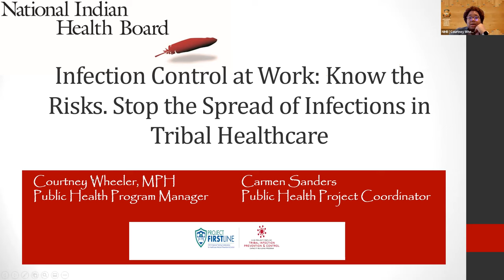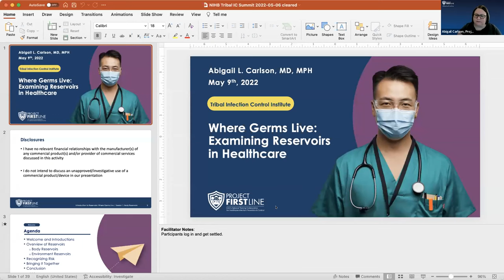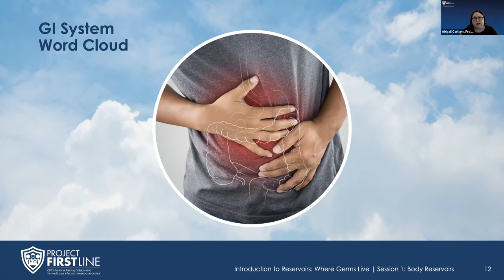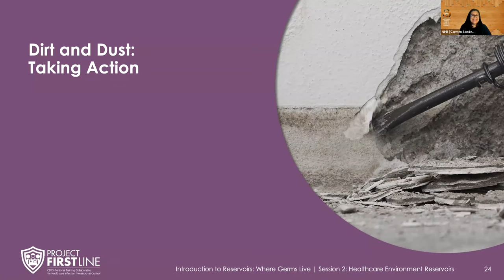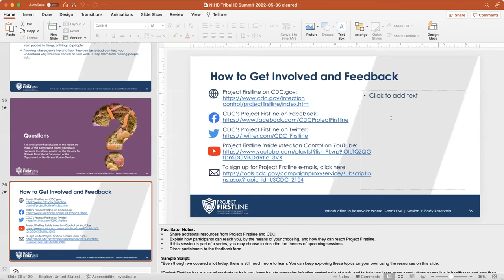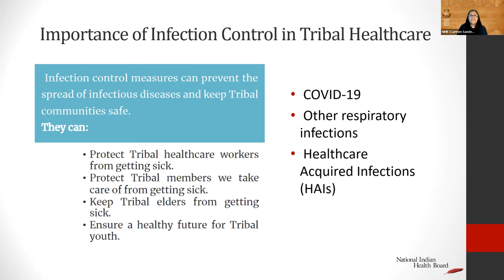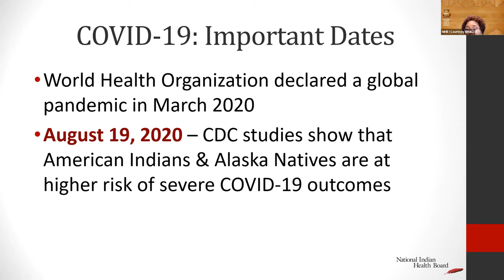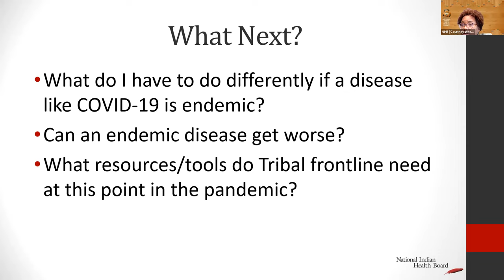Project Firstline Institute - Infection Control at Work: Know the Risks 5.9.22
National Indian Health Board (NIHB) Project Firstline: Building Capacity for Tribal Infection Control (TIC) collaborative aims to provide infection control (IC) training for TIC professionals and healthcare workers to expand their knowledge of IC and improve their ability to prevent infections in Tribal communities. The 2022 Tribal Infection Control Institute is a 4-hour session where attendees will learn more about NIHB’s Project Firstline (PFL) and the IC training resources available for Tribal healthcare. The presentations and discussion topics include:· Exploring the importance of IC in Tribal healthcare and how it is different from non-healthcare settings and,· Where germs live and thrive in healthcare settings and how we keep them from spreading.